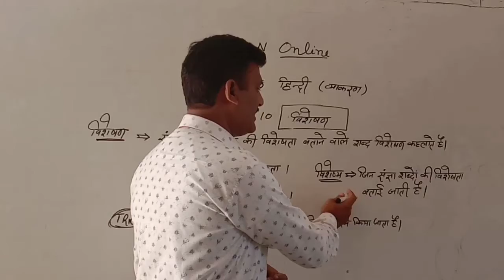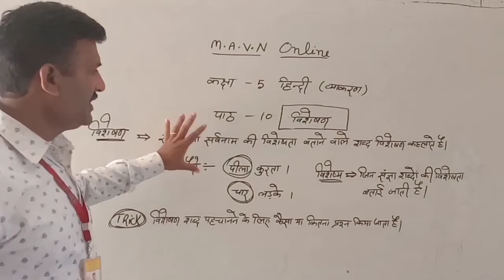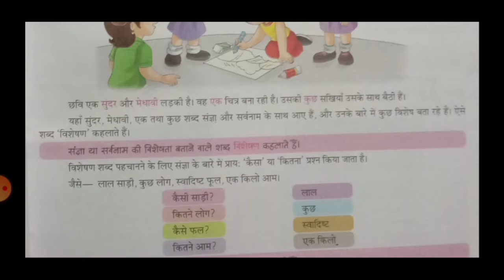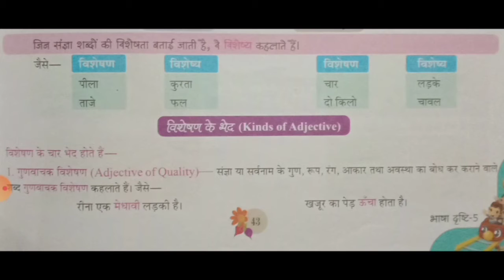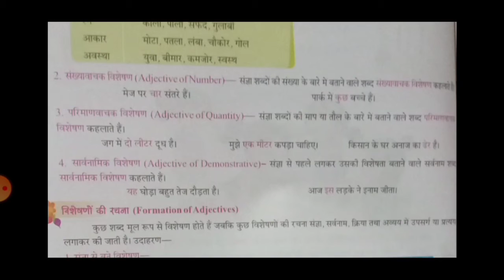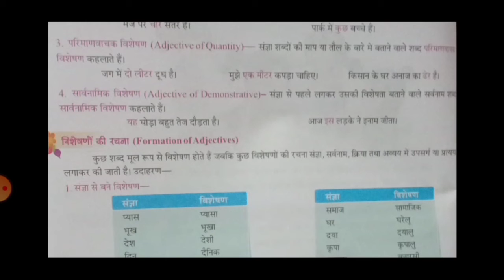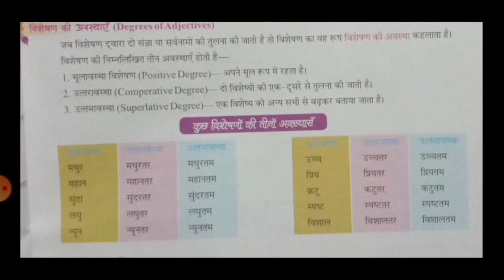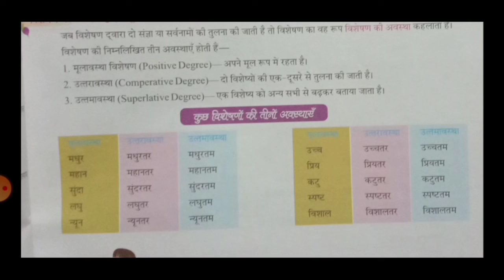कक्षा 5 हिंदी व्याकरण (पाठ 10 विशेषण)by-shankar sir